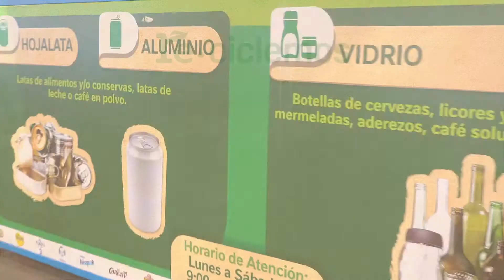REciclamanía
Decidimos impulsar la cultura del REciclaje para evitar que nuestros empaques y envases terminen en el ambiente.